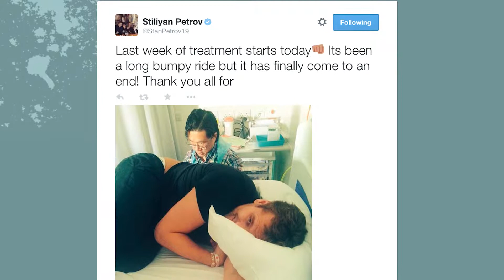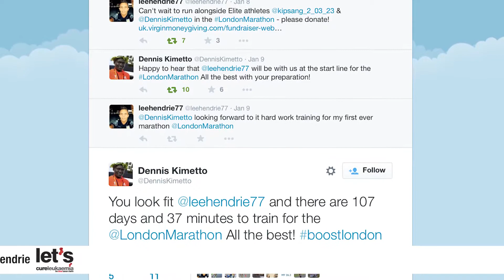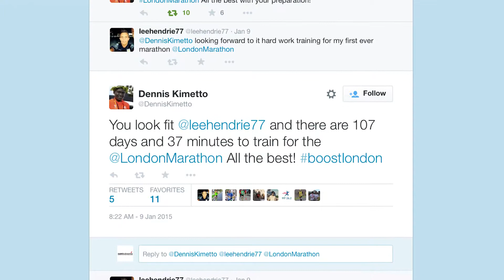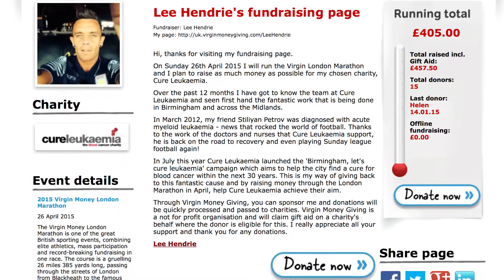Lee Hendrie talks to BBC WM about Virgin Money London Marathon challenge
Former Aston Villa and England footballer Lee Hendrie discusses running the Virgin Money London Marathonfor Cure Leukaemia with BBC WM's Paul Franks.